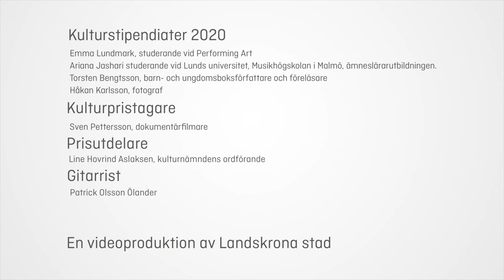Landskrona stads kulturstipendium 2020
Den 29:e oktober 2020, delades årets kulturstipendium och kulturpris ut på Landskrona teater.

Kulturnämndens kulturstipendieutskott har, av de 23 ansökningar som kom in, beslutat om följande stipendiater och kulturpristagare:

Emma Lundmark, studerande vid Performing Art School i Göteborg.
Ariana Jashari, studerande vid Lunds universitet, Musikhögskolan i Malmö, ämneslärarutbildningen.
Torsten Bengtsson, barn- och ungdomsboksförfattare och föreläsare.
Håkan Karlsson, fotograf.
Sven Pettersson, dokumentärfilmare.

Det är kulturnämndens ordförande Line Hovrind Aslaksen som delar ut stipendierna.